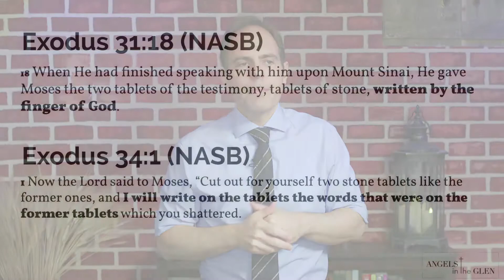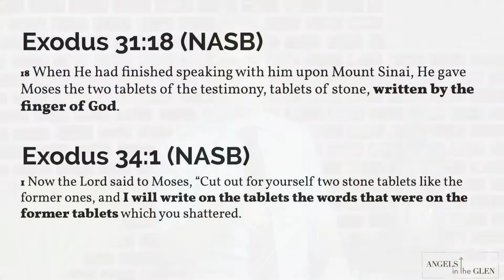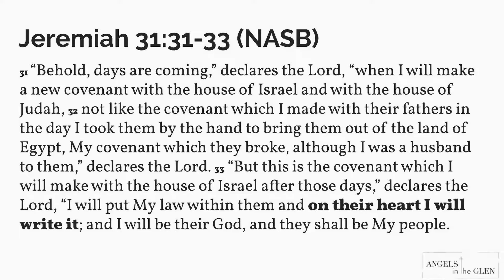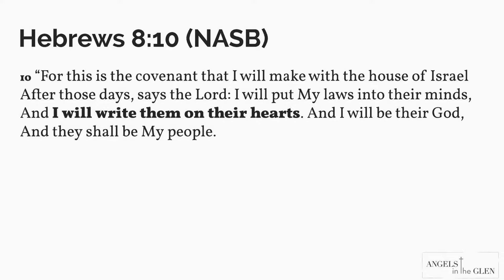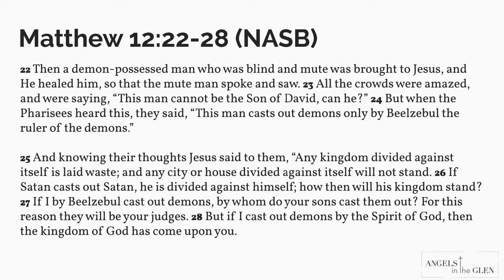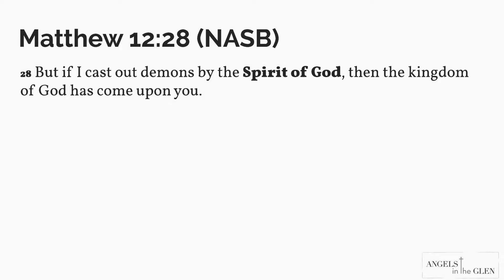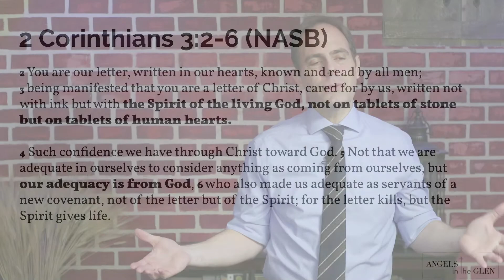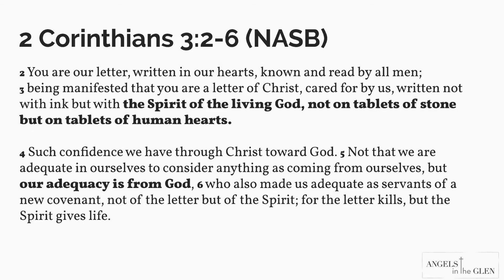Who wrote the 10 commandments? Who wrote the 10 commandments the second time?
Who wrote the 10 commandments? Who wrote the 10 commandments the second time? How does God write the law on our hearts?

God made the first set of commandments, and Moses cut out the second set. However, God wrote with His own finger on both sets. Today, the Holy Spirit writes the law of God on our hearts.